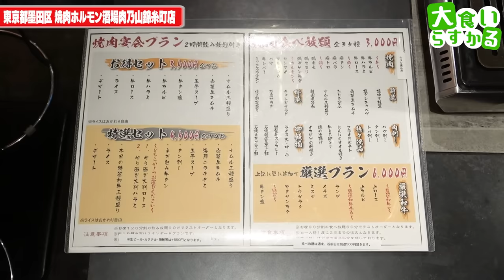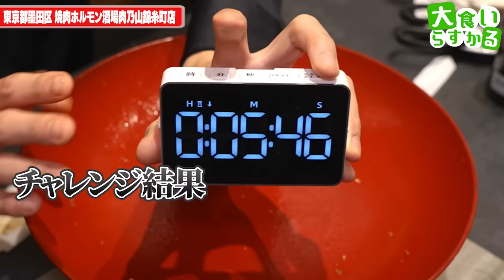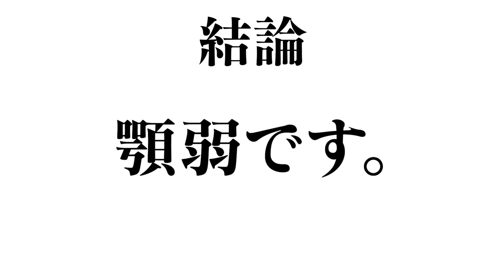【成功者0名】過去誰もクリア出来ていない爆盛り焼肉丼に挑戦した結果…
肉乃山
東京都墨田区江東橋3-12-3 ArtemisKeiyoビル 2F ご当地横丁

今回は焼肉デカ盛りのチャレンジメニューということで
やっぱり顎弱を実感しました←
どうやったら顎って強くなんのよ